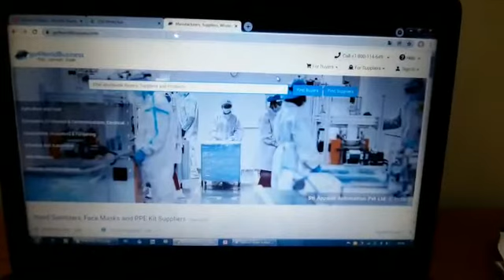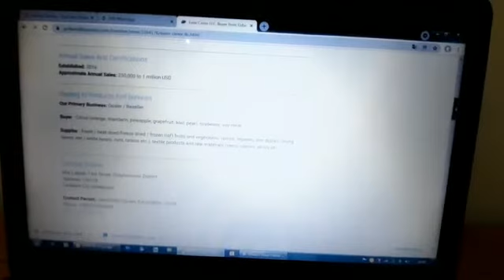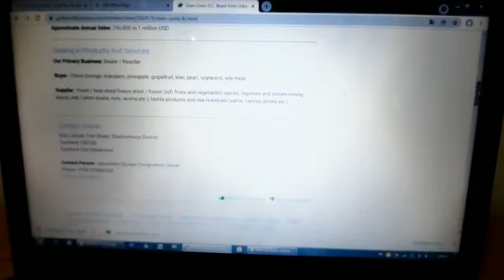CARA MENCARI BUYER LUAR NEGERI GRATIS DARI WEBSITE GO4WORLD BUSINESS VALID GRATIS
Salam sukses selalu untuk para UMKM dan Eksportir semoga kita selalu diberikan kemudahan rezeki dan diberikan ilmu yang bermanfaat oleh allah, Yuk sedikit berbagi ilmu mengenai cara mencari Buyer/pembeli dari luar negeri melalui aplikasi B2B go4world Business secara gratis dan tanpa berlangganan, biar gak lama2 yuk segera cek videonya ya jangan di skip2 biar nyambung pemahamannya karna video ini saya buat sangat singkat jelas padat salam sukses selalu, jika menurut anda video ini bermanfaat silahkan sebarkan ke temen2 anda agar ilmu ini bisa bermanfaat bagi orang lain terimakasih.. jika tidak keberatan bisa tinggalkan like,coment and subscribe ya gaess...